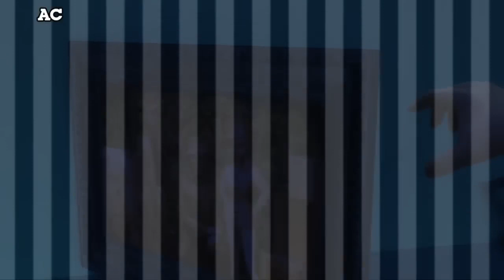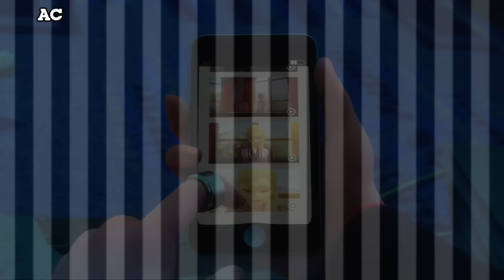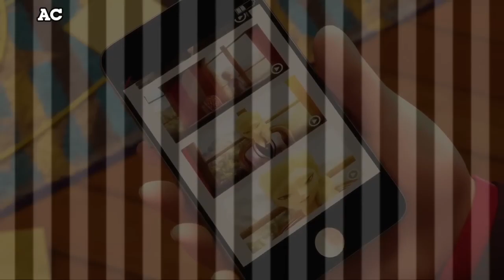ميراكلس: الدعسوقه والقط الاسود /حلقة الشغف كاملة ومترجمة / لايك